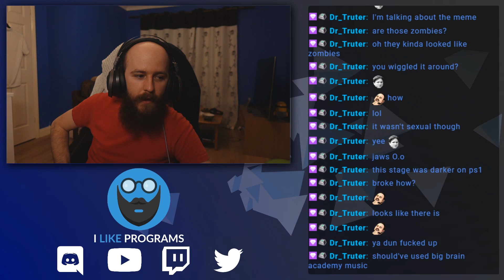GOODBYE CORTEX | Crash Bandicoot Warped (N. Sane Trilogy) Lets Play #5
I make my way over to Nitrus brio and squish him like a burrito. Then move onto the big man himself, cortex. Only to crush him like a puny man child. Take that dad!

I stream Monday, Wednesday, Friday, Sunday on Twitch, come hang out 🙏🏻